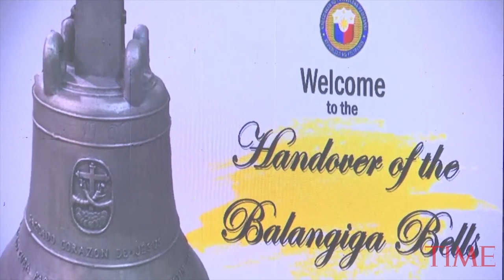U.S. Returns 3 Church Bells Seized From The Philippines More Than A Century Ago | TIME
Three church bells seized by American troops as war trophies more than a century ago arrived in Manila on Tuesday to be handed back to the Philippines.